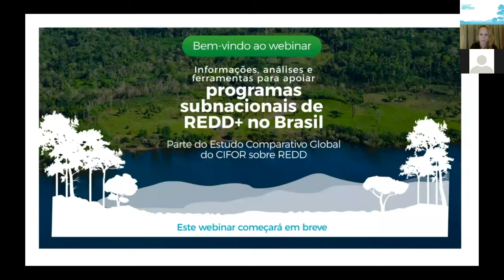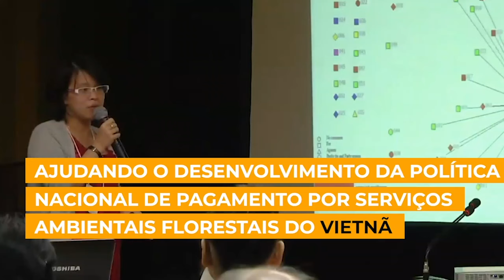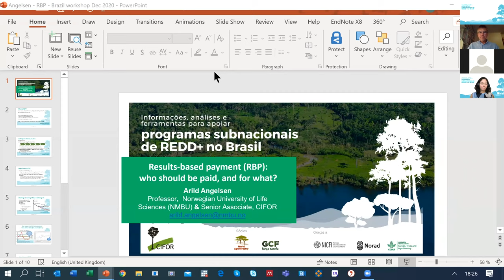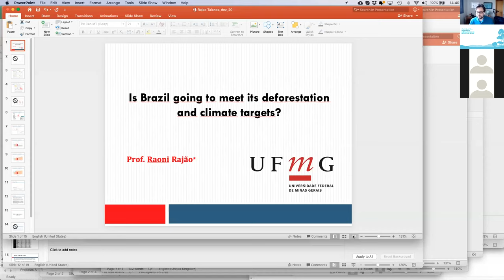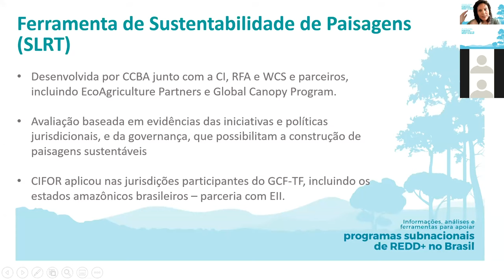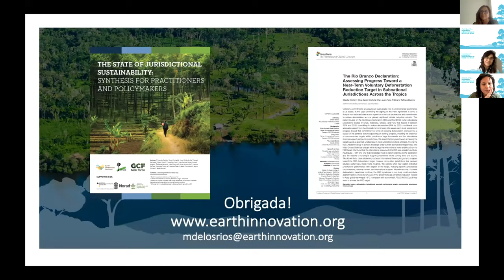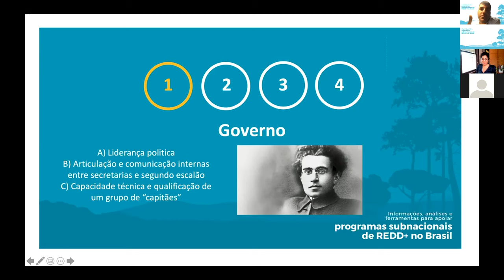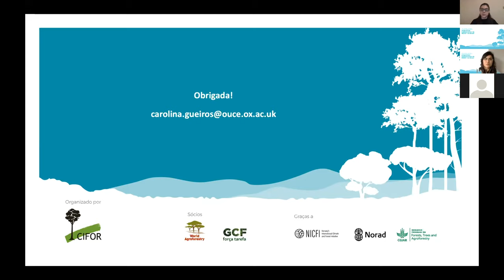Webinar: Informações, análises e ferramentas para apoiar programas subnacionais de REDD+ no Brasil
Redução de Emissões de gases de efeito estufa provenientes do Desmatamento e da Degradação florestal - considerando o papel da conservação de estoques de carbono florestal, manejo sustentável de florestas e aumento de estoques de carbono florestal (REDD +) - está contemplada no Acordo de Paris. REDD+ foi adotada por muitos países como forma de promover os benefícios climáticos e de desenvolvimento provenientes das florestas.

O CIFOR e seus parceiros têm implementado um Estudo Comparativo Global sobre REDD + (GCS REDD+) desde 2009. Por meio de pesquisa e envolvimento em níveis locais, subnacionais, nacional e internacional, garantimos que os formuladores de políticas e comunidades de praticantes tenham acesso - e usem - as informações, análises e ferramentas necessárias para projetar e implementar políticas e ações eficazes, eficientes e equitativas do REDD +. Este webinar destacou pesquisas realizadas no âmbito do GCS REDD +, e discutiu as maneiras de fortalecer a conexão entre ciência e formulação de políticas públicas.